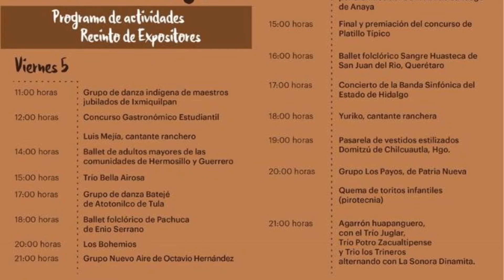Muestra Gastronómica De Santiago De Anaya 2019 - Programa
muestra gastronomica santiago de anaya horarios

Cómo Llegar a Santiago de Anaya
Hidalgo